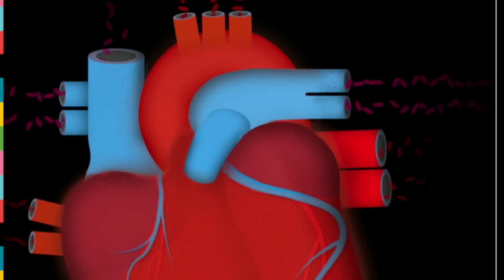Der menschliche Körper App | Beste Kinder Apps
➔ Erhältlich für iPad, iPhone